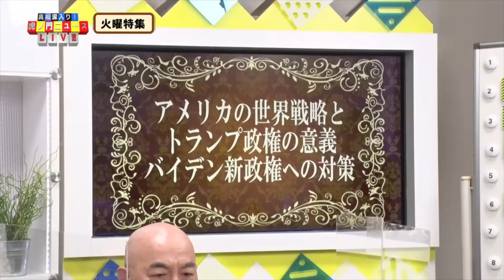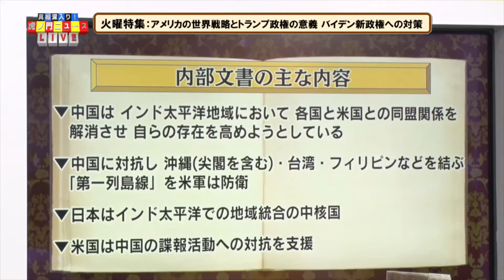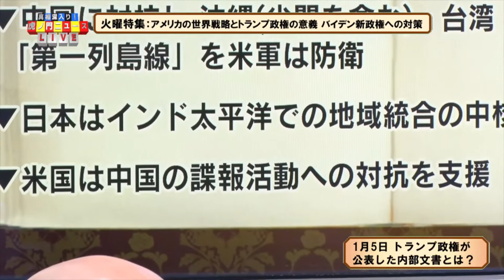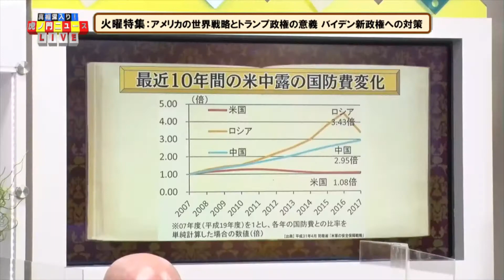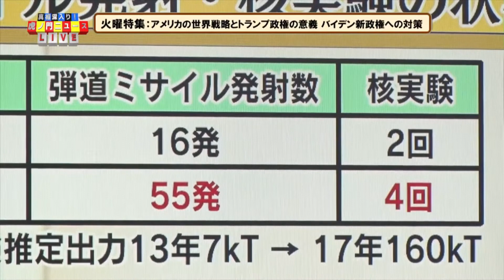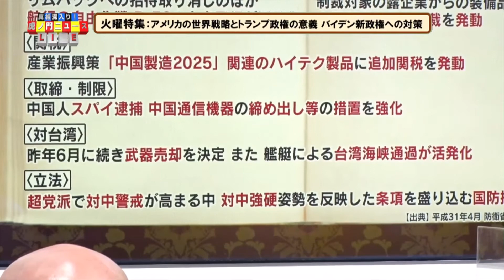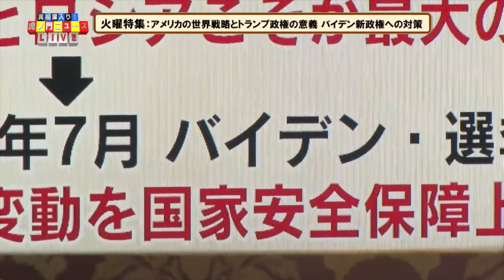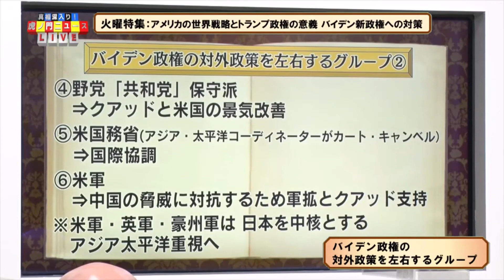アメリカの世界戦略とトランプ政権の意義バイデン新政権への対策